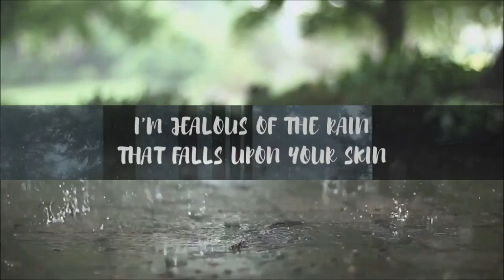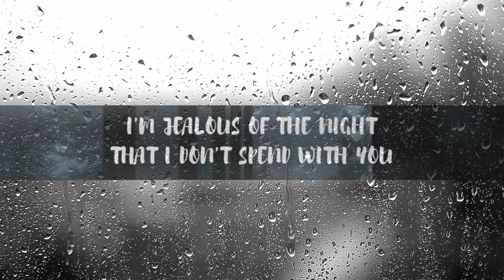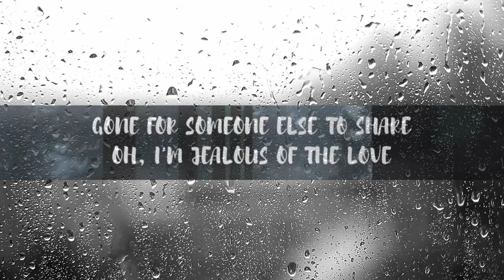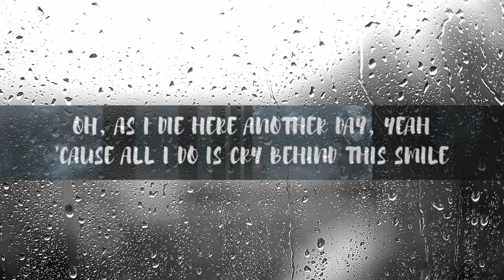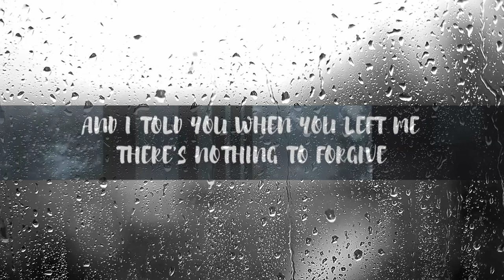Jealous - Angel of Fire cover (Lyric Video)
Lyric video for Angel of Fire's cover of "Jealous" by Labrinth.